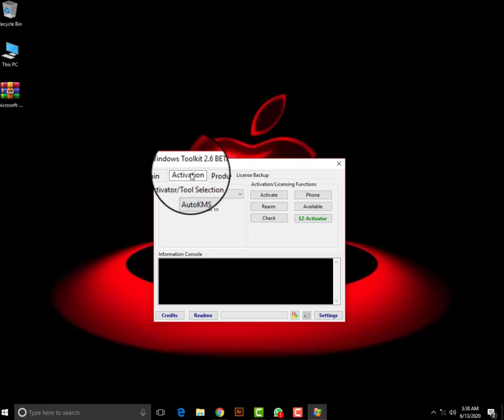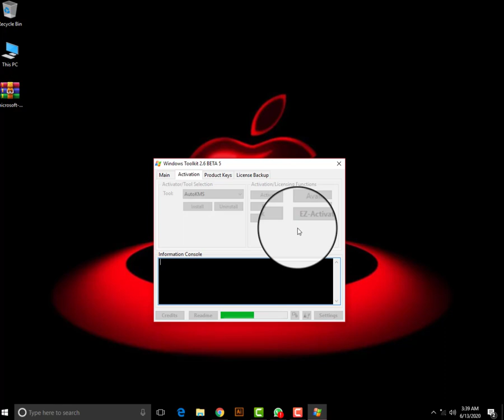How to Activate Your Window 10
100% working with microsoft tool kit